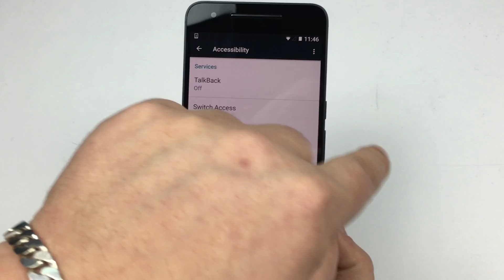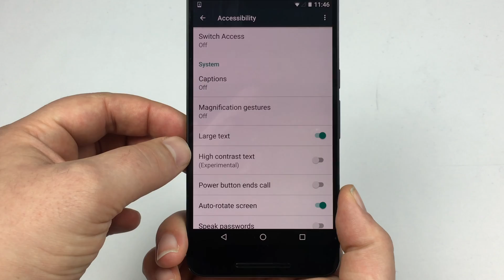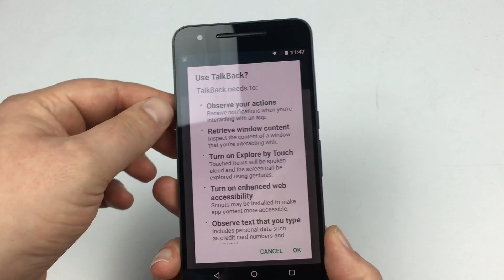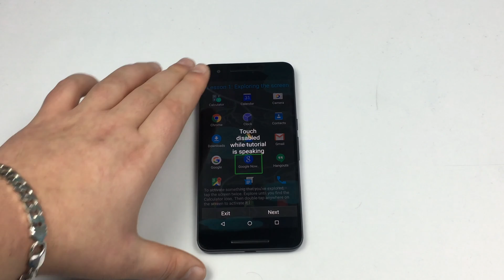Nexus 6P Accessibility Settings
Looking at the accessibility settings on the new Nexus 6P

Link to buy from Vodafone UK.

Key Links